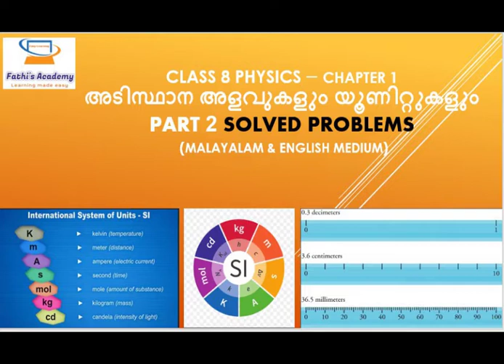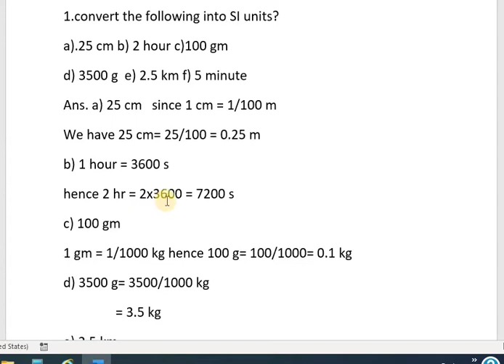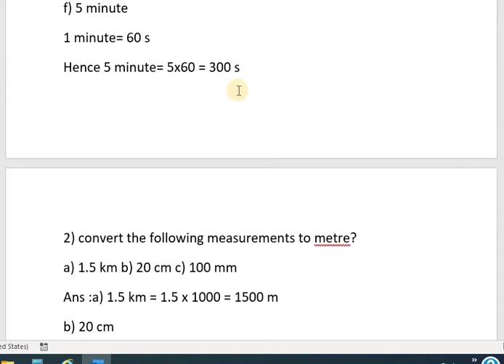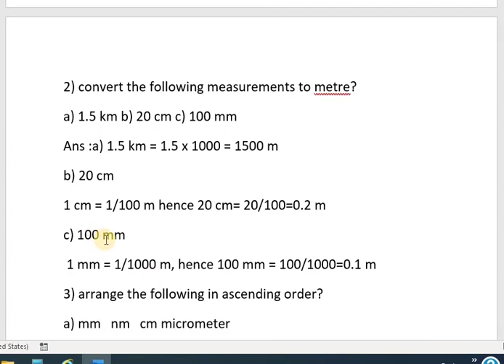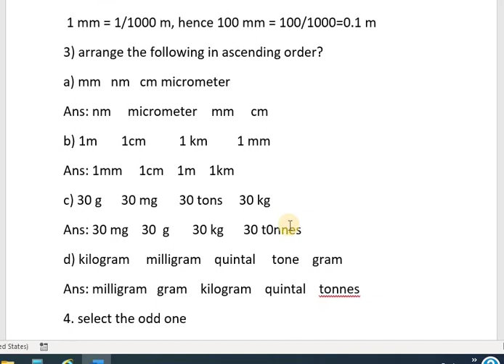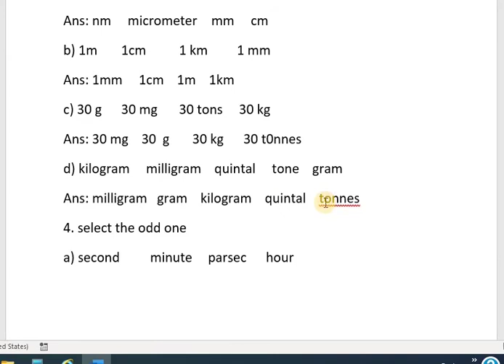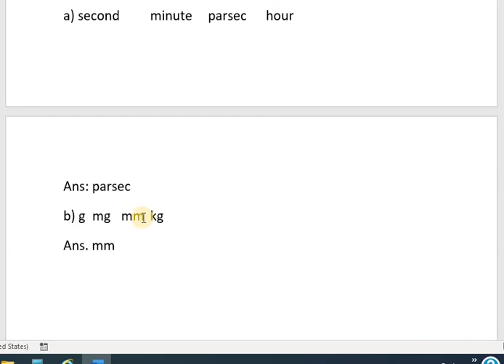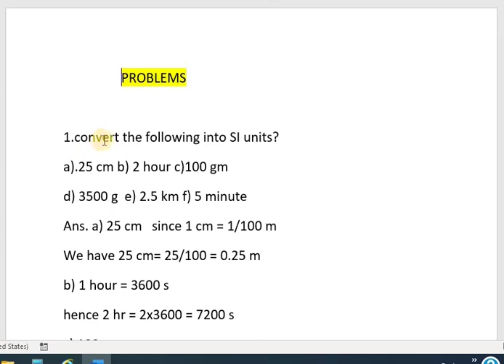STD 8 PHYSICS –Chapter 1 അടിസ്ഥാന അളവുകളും യൂണിറ്റുകളും PART 2 SOLVED PROBLEMS (MALAYALAM & English)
This video describes about the 7 fundamental measurements and its units. Explains about the different units of length, mass and time, its larger and smaller units and conversion from one another in detail. Derived units and density expression  discussed in detail.
Fundamental measurements
units
length
mass
time
temperature
current
luminous intensity
amount of substance
Derived units density SI units